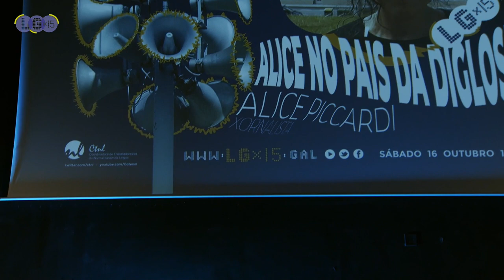Alice no país da diglosia | Alice Piccardi | LGx15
Intervención de Alice Piccardi no LGx15 de 2021
A partir da súas vivencias persoais, Alice explica como descubriu a diferenza entre bilingüismo e diglosia e o impacto que esta última tivo no seu día a día.

A través de exemplos, mostra distintas estratexias que ela usou para resolver este conflito dunha forma conciliadora.

Dende a perspectiva dunha italiana que leva case vinte anos vivindo en Galicia, o galego é unha ferramenta perfectamente válida para o actual mundo globalizado e dixital do que este país fai parte.
Nacida en Como, a cidade do homónimo lago, hai uns corenta anos, pasou a infancia e xuventude na vila de Olgiate Comasco. Aos 18 múdase a Bologna para estudar xornalismo e tanto lle mola a experiencia de estar fóra da casa que en canto pode marcha de Erasmus. Tócalle a Universidade de Santiago de Compostela onde cursa o ano académico 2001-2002. É neste momento cando empeza a interesarse polo galego, un en particular, e unha vez rematado o período de intercambio viaxará frecuentemente a Galicia ata afincarse definitivamente en 2004, primeiro en Compostela, logo en Oroso e finalmente en Caión, lugar onde reside hoxe en día.

Actualmente traballa na área de Recursos Humanos e no tempo libre gústalle estar coa familia e os amigos, ler e viaxar.